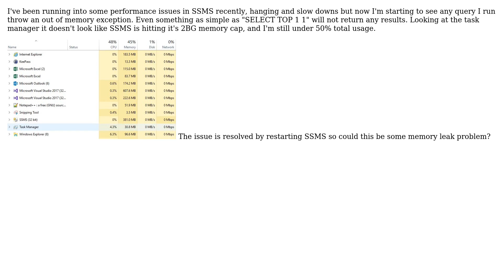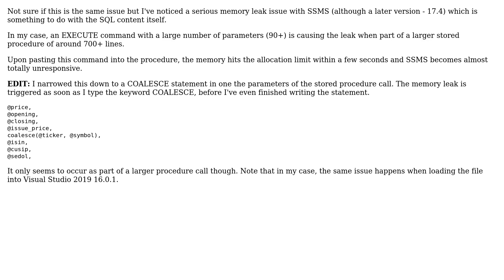SSMS throws System.OutOfMemoryException on every query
With thanks & praise to God, and with thanks to the many people who have made this project possible! | Content (except music & images) licensed under cc by-sa 3.0 | Music | Images & others | With thanks to user user1061361 user Journeyman Geek user Cynewulf and the Stack Exchange Network Trademarks are property of their respective owners. You are responsible for your own actions.